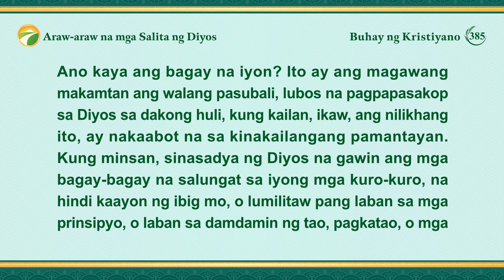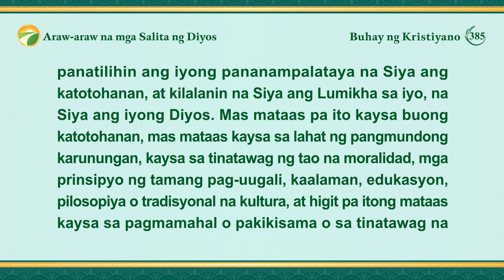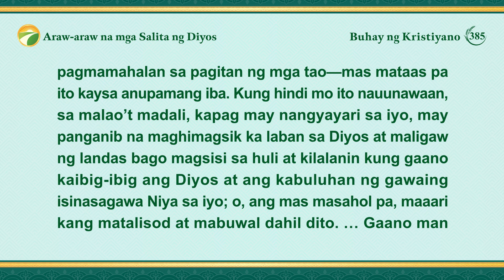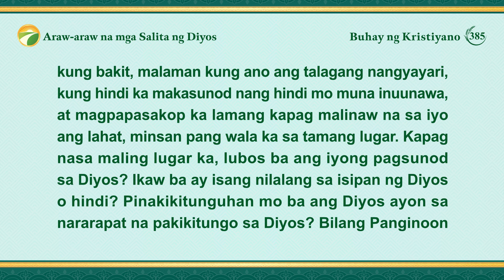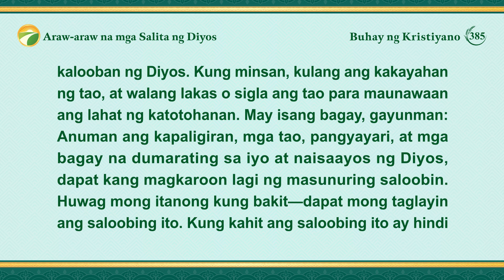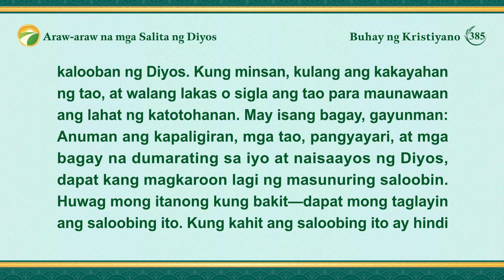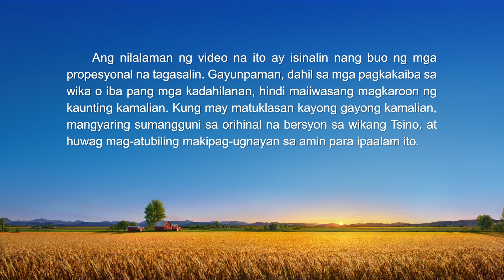Araw-araw na mga Salita ng Diyos: Pagpasok sa Buhay | Sipi 385